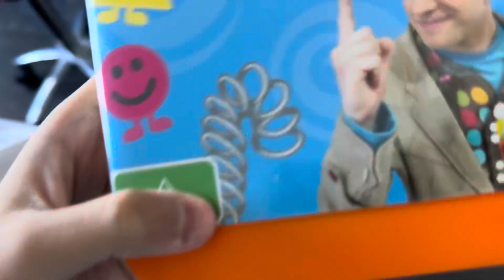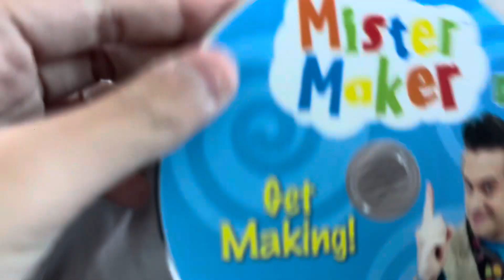Destroying Another Mister M DVD